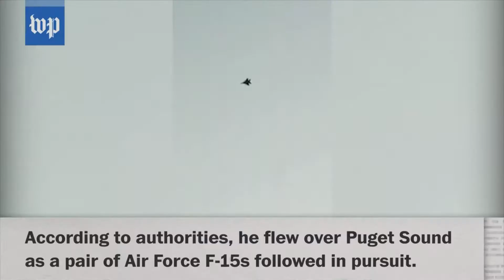VIETV NEWS@NITE 12 AUG 2018 PART 02